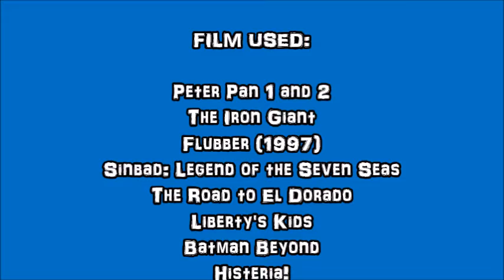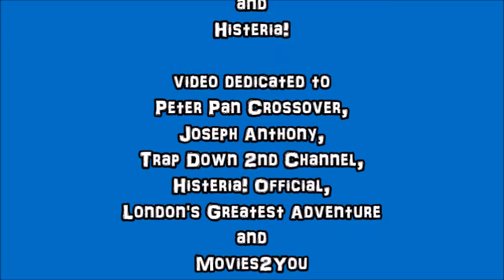Peter Pan and The Darling Children Chronicles: Hogarth Hughes and Professor Philip Brainard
Chapter 23: Hogarth Hughes and Professor Philip Brainard including Sinbad and his Crew, Miguel & Tulio, James Hiller, Sarah Phillips, Derek Powers, Thomas Jefferson, Benjamin Franklin, John Hancock, John Adams, John Dunlap, Loud Kiddington and his Friends, Benedict Arnold, George Washington, Ethan Allen, Lydia Karaoke, Jane Darling, Wilson Croft, Edgar the Butler, David Xanatos, Owen Burnett, George Banks and Winifred Banks.